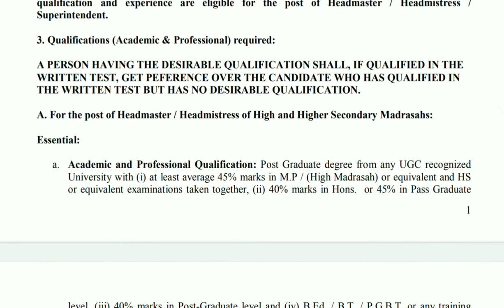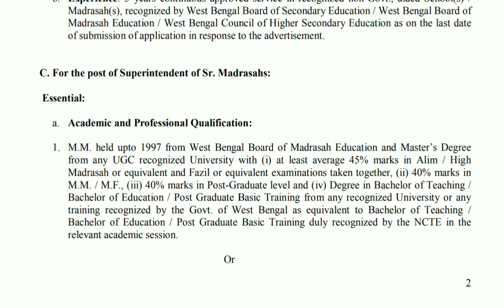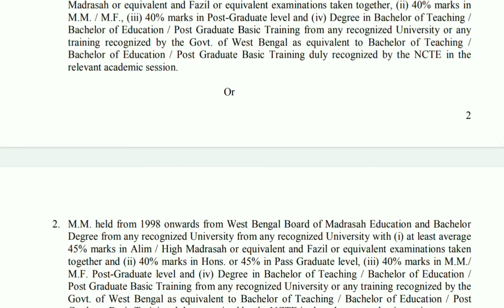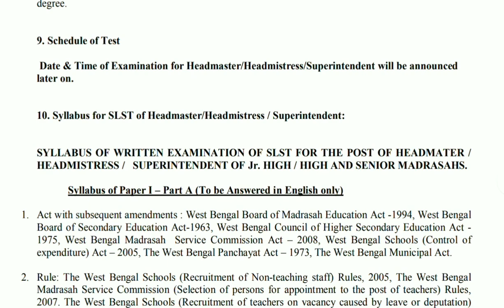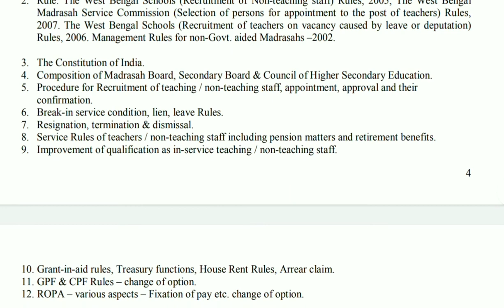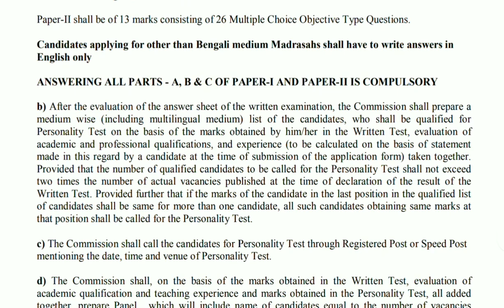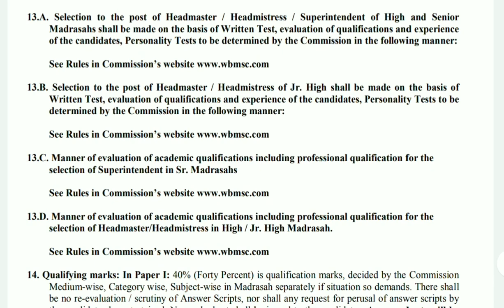Instruction Guidelines. HM/SUPER 2020